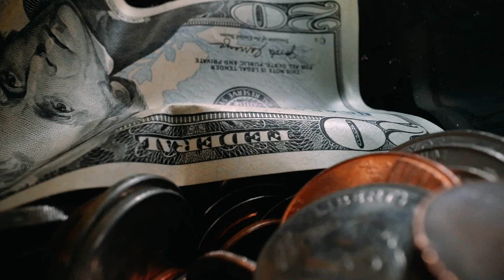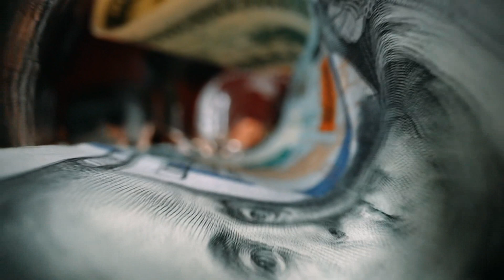Top 10 Phrases of finances!!!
CREDIT: FRANCESCO NINETYFOUR2